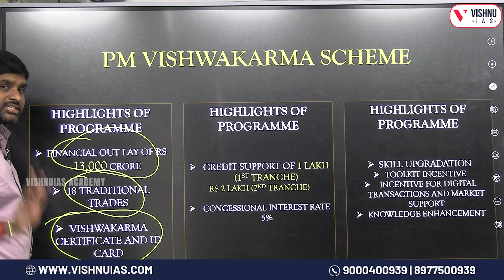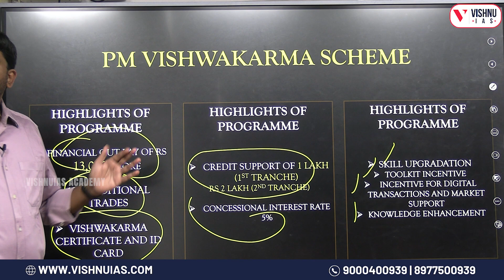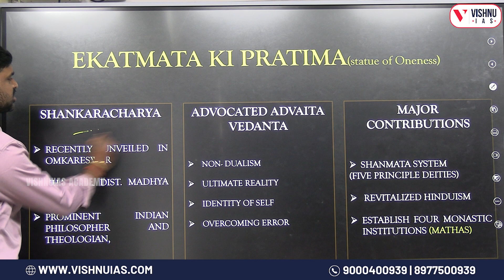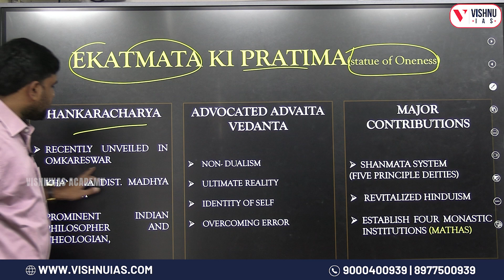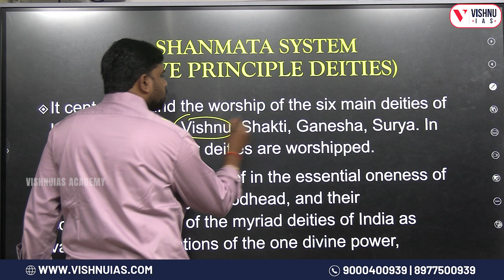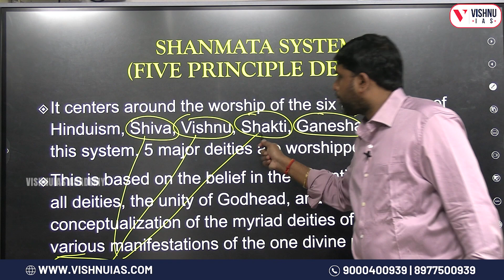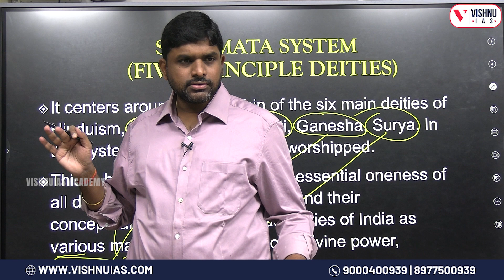Current Affairs: PM Vishwakarma Scheme by Vishnu Sir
FOR FREE CURRENT AFFAIRS AND MATERIAL:
Telegram for Exclusive UPSC: